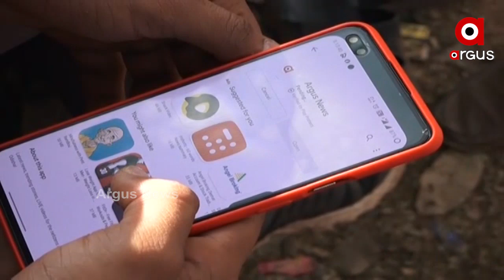ଜନ ପରାମର୍ଶ ପାଇଁ ଅର୍ଗସର ଅଭିନବ ପ୍ରୟାସ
ଡିଜିଟାଲରୁ ସାଟେଲାଇଟ ହେବା ପୂର୍ବରୁ ଜନ ପରାମର୍ଶ ପାଇଁ ଅର୍ଗସର ଅଭିନବ ପ୍ରୟାସ  । ଅନୁଗୁଳ ଢେଙ୍କାନାଳ,ସମ୍ବଲପୁର,ମୟୁରଭଞ୍ଜ ଏବଂ କଟକ ପରେ ଦକ୍ଷିଣ ଓଡ଼ିଶାର ପର୍ଯ୍ୟଟନ ହବ ଭାବରେ ପରିଚିତ କୋରାପୁଟ ଜିଲ୍ଲାବାସୀଙ୍କ ସହ ZOOM ମାଧ୍ୟମରେ ଯୋଡି ହୋଇଥିଲା ଅର୍ଗସ...